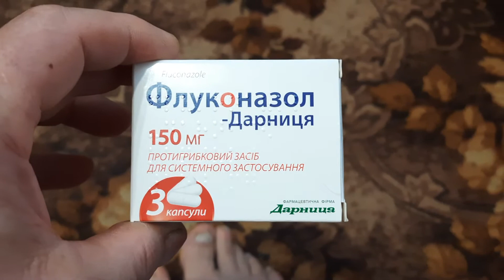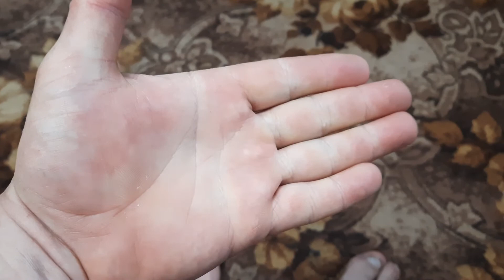Грибок какой вред приносит